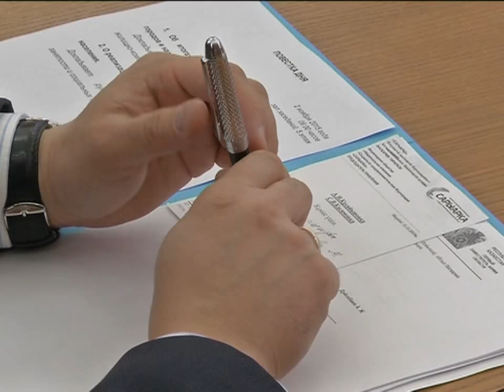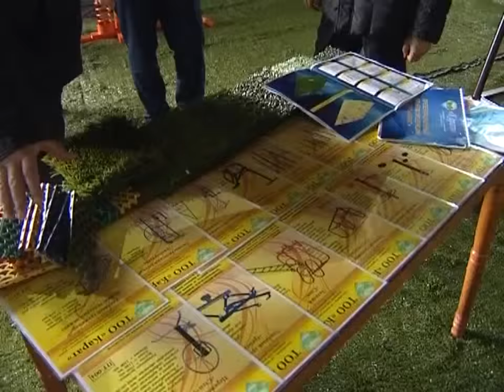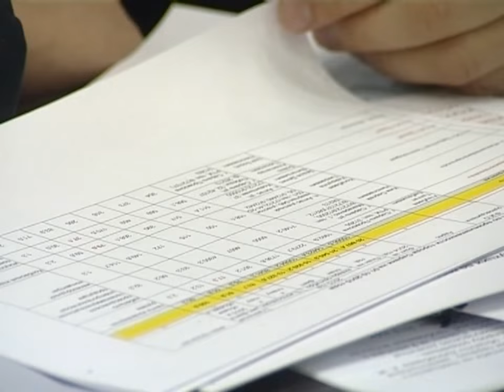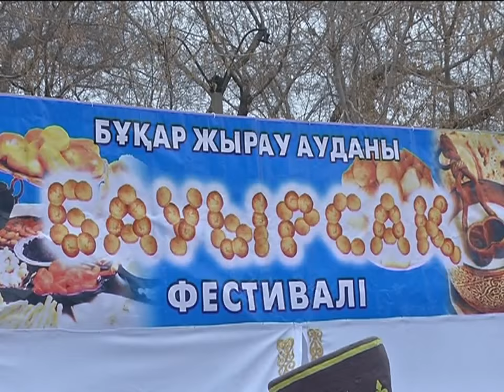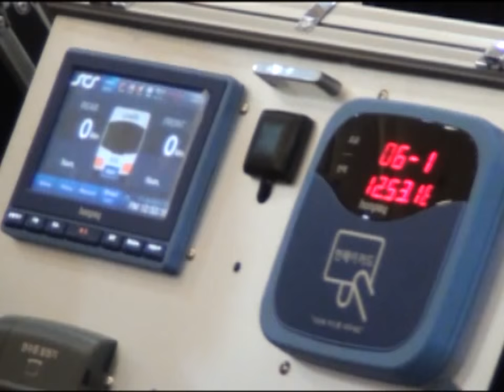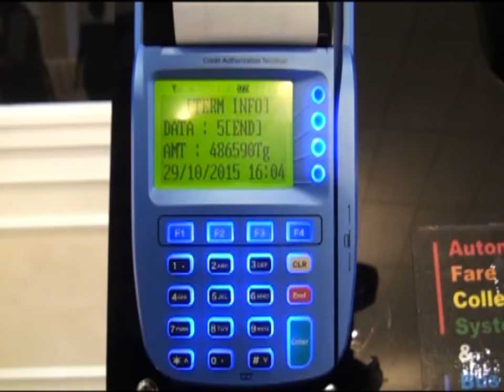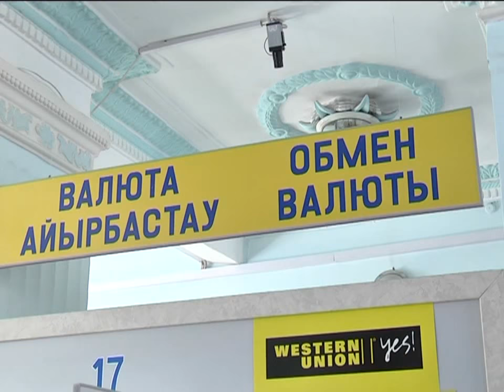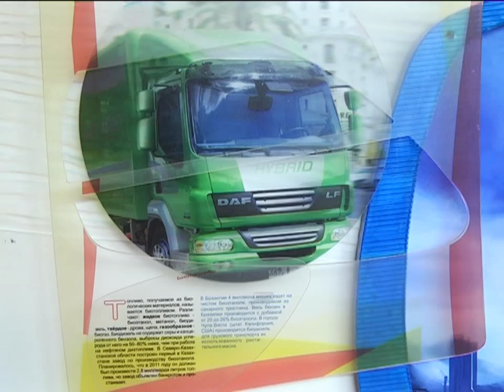02/11/2015 - Бірінші Қарағанды телеарнасының жаңалықтары